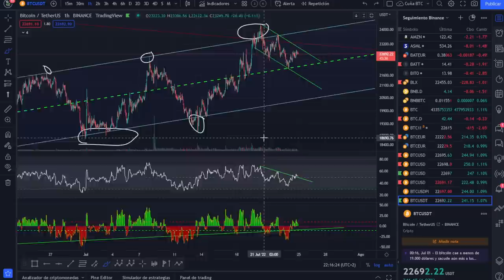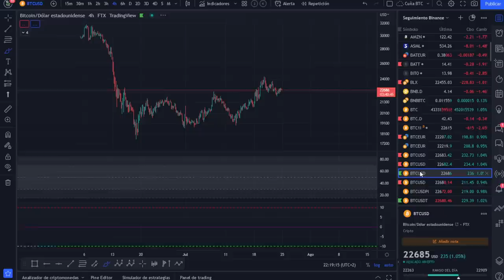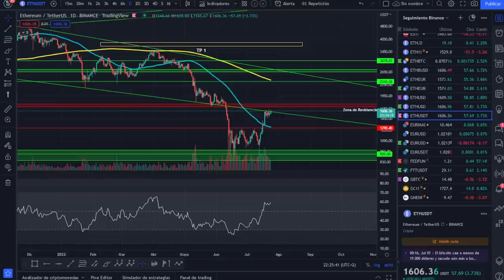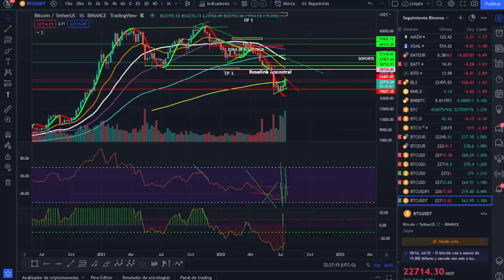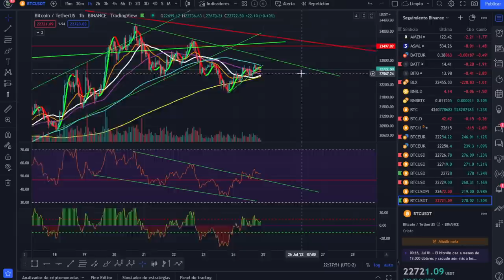🚀 BITCOIN ¡NO TE OLVIDES DE ESTO, ES IMPORTANTÍSIMO!